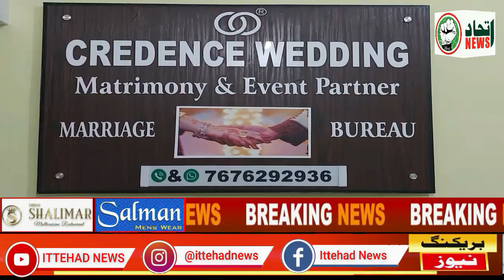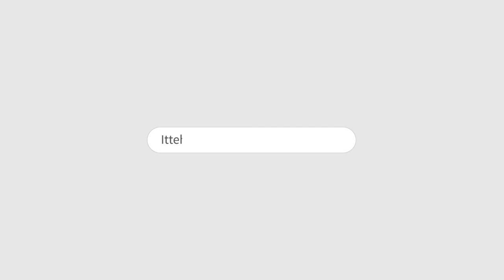ITTEHAD NEWS | BELGAUM NEWS | - BOMB BLAST IN KHANAPUR - DHAMAKON ME 2 KISAAN SHADID ZAKHMI